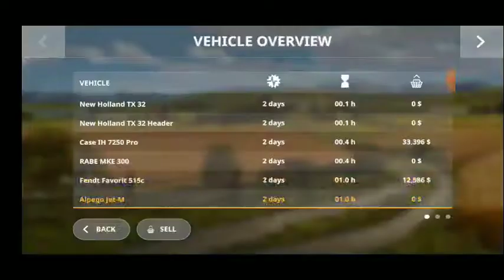Fs 20 | farming simulator 20 timelapse gameplay